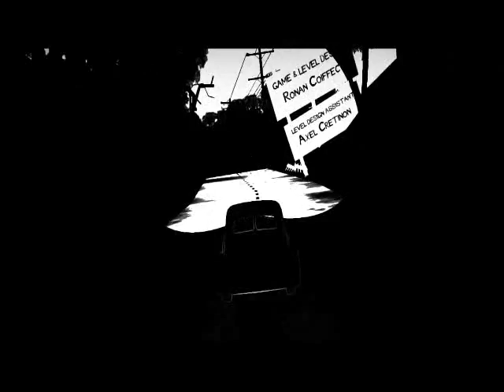White Night Pc. Gameplay en Español,720p.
White Night:muy bueno entretenido,recomendable